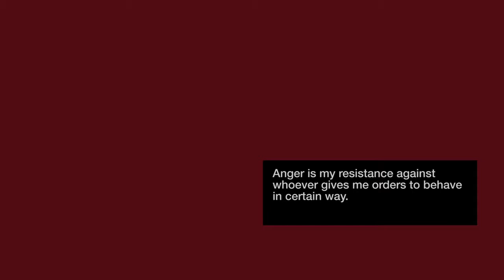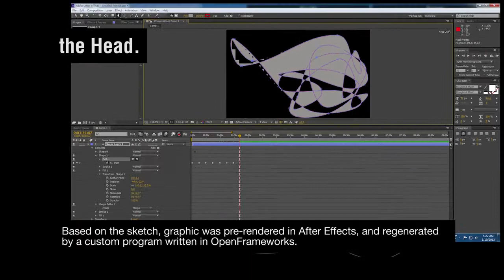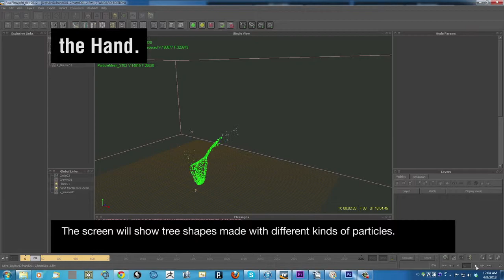David Woo - Unhappy Day - part 2 2013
by David Woo
School of Visual Arts MFA Computer Art Selected Works 2013